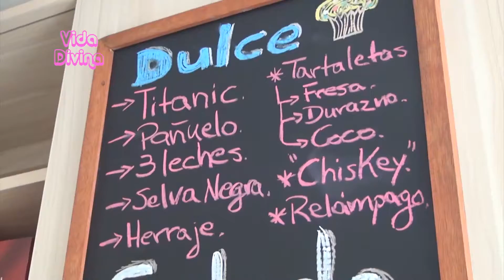Barino - Vida Divina - Willax Televisión